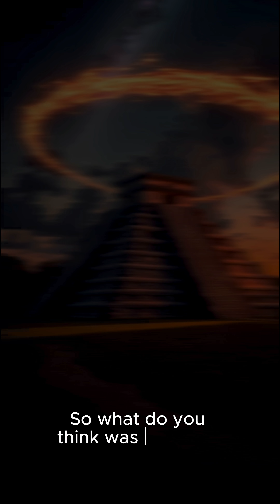Why Did the Maya Abandon Their Cities? The Shocking Truth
The Maya civilization is one of history's greatest mysteries. They built an empire in the jungle, then simply walked away... all in just 100 years.

In this video, we explore:
🔍 The 3 main theories behind the Maya collapse
🔥 Why warfare wasn't the primary cause
💀 How drought destroyed an entire civilization
🎯 The domino effect that led to their downfall

BEYOND THEORY explores history's most fascinating mysteries, science, and technology.